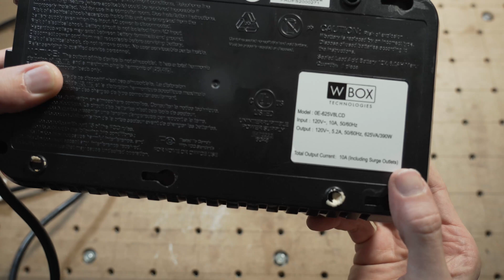How to repair a dead UPS Battery Backup Unit yourself and save money Dirty Little Secret Visionguy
Most manufacturers dont want you to service their devices and prefer that you throw them away and purchase a new unit.
In this video, I show that it only takes about 5 minutes with a screw driver to install a new battery.
The UPS will not power up because the battery has been drained below a safe charging level (usually 10v).
After you install a new battery, the unit senses proper voltage and will charge the new battery and will be ready for the next power bump.